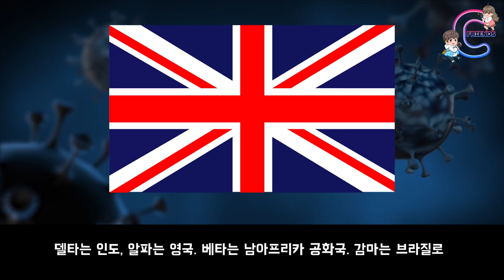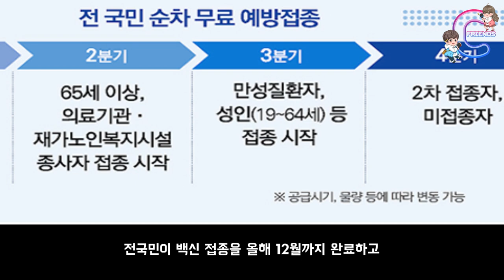‹EP.190›델타변이 증상과 다양한 변이들을 뭐가 있을까요?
코로나19에서 다양한 변이바이러스들이 생겨나고
그중 인도에서 발생한 델타변이가 무서운 속도로 전세계로 확산!!
델타변이의 증상에 대해 알려드릴게요~